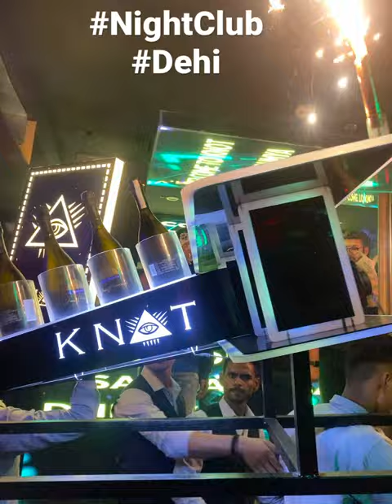knot delhi nightclub yaari dosti firendship lonely vlog shorts video nature